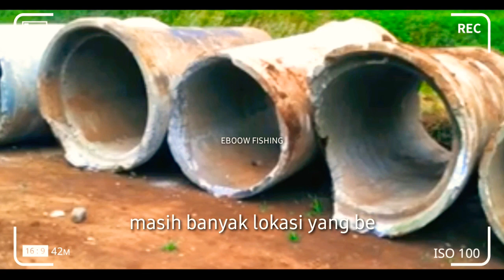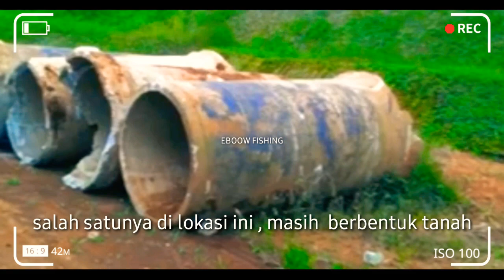Tol Bocimi Tahap 2 Terbaru 2021 , Ujung Jalan Tol Bocimi 2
tol bocimi terbaru 2020,tol bocimi tahap 2,
tol bocimi tahap 2 terbaru,tol bocimi sesi 3,tol bocimi terbaru,tol bocimi tahap 3,bocimi melow,